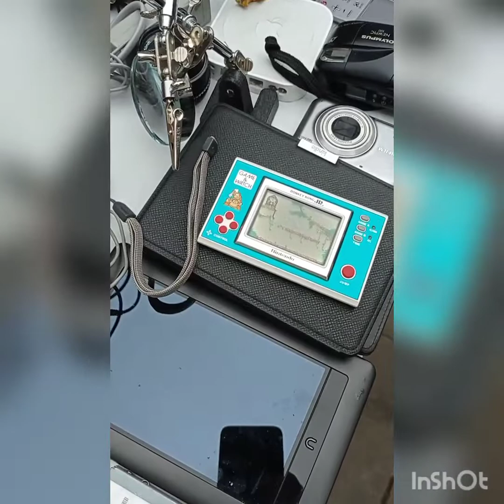Encontrando tesoros escondidos en el FLEA, 11/09/2022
rebuscamos en las cubetas y visitamos las diferentes paradas para encontrar y recuperar objetos antiguos y juguetes de los 90!